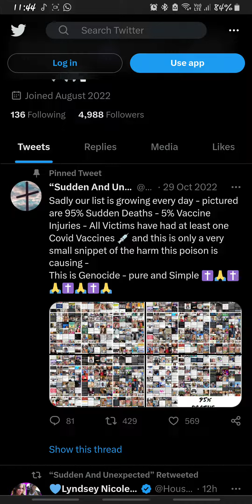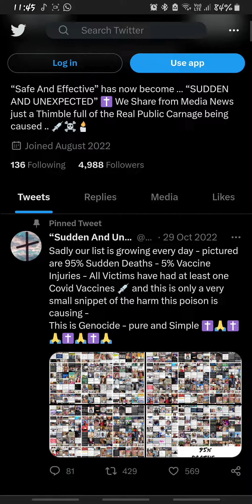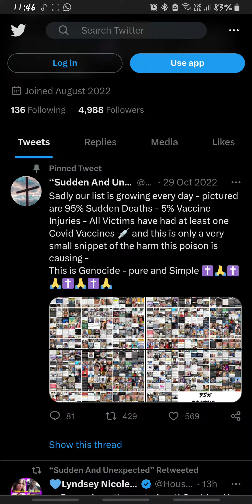Twitter and Elon Musk exposing what ?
self research is better than believing paid promoted people who tend to all be masons hmm.